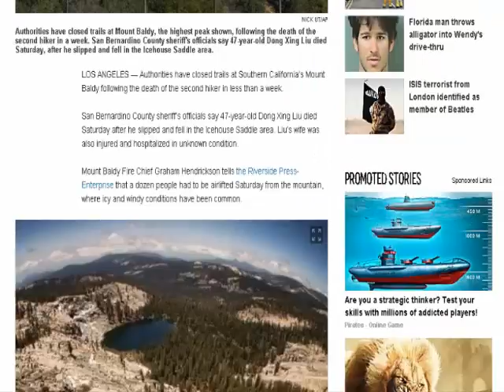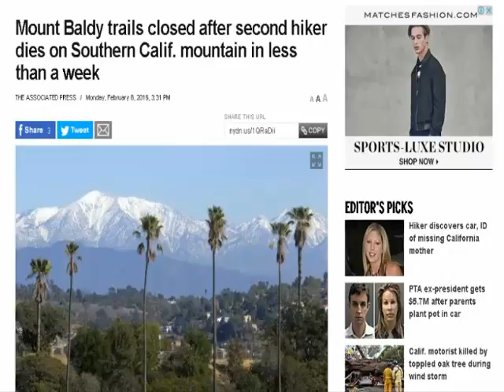Mount Baldy trails closed after second hiker dies on Southern Calif. mountain in less than a week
Authorities have closed trails at Southern California’s Mount Baldy following the death of the second hiker in less than a week.

San Bernardino County sheriff’s officials say 47-year-old Dong Xing Liu died Saturday after he slipped and fell in the Icehouse Saddle area. Liu’s wife was also injured and hospitalized in unknown condition.

Mount Baldy Fire Chief Graham Hendrickson tells the Riverside Press-Enterprise that a dozen people had to be airlifted Saturday from the mountain, where icy and windy conditions have been common.

Twenty-three-year-old Daniel Nguyen fell 1,500 feet to his death Feb. 2 when he reached out his hand to save a friend who had slipped while hiking the Devil’s Backbone trail.

Hendrickson says trails will be closed until at least Tuesday, when officials will evaluate conditions.